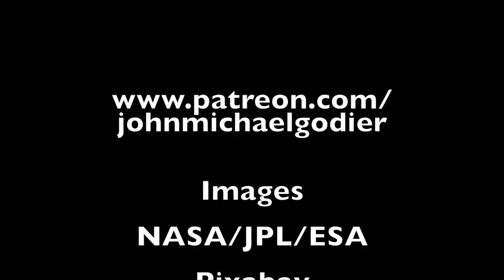The Mysterious 1983 Flash at Jupiter’s Moon Io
An exploration of a Mysterious Flash at Jupiter’s Moon Io recorded in 1983 and remains unexplained.